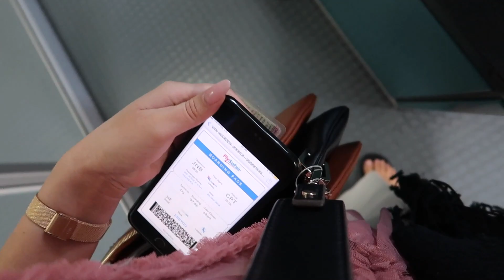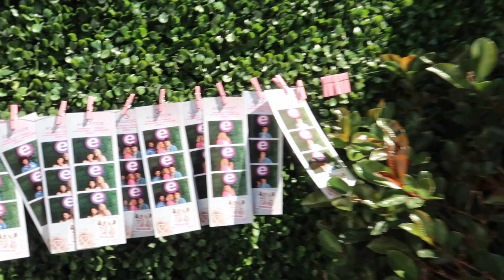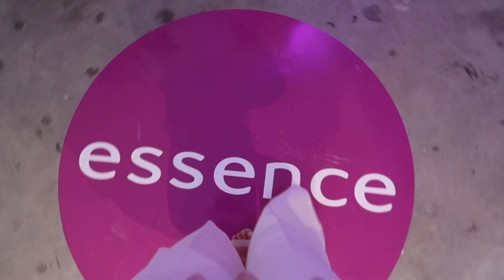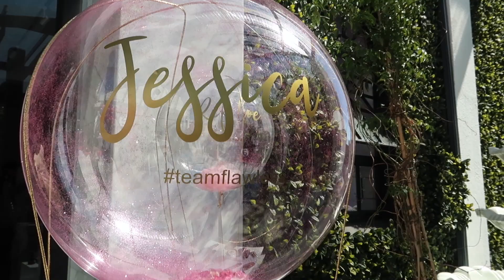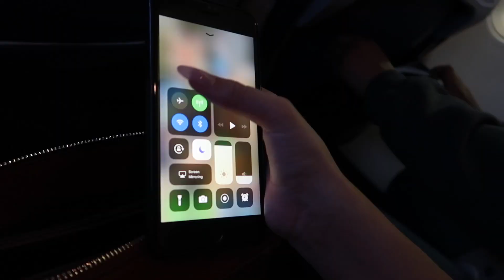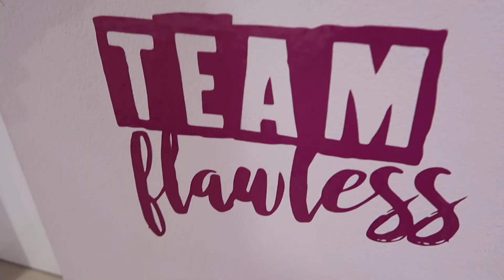ESSENCE TEAM FLAWLESS: Mihlali, Refiloe, Jessica & Nuzhah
TEAM FLAWLESS launch in Cape Town and Johannesburg South African and I brought you guys along.

XO Jess